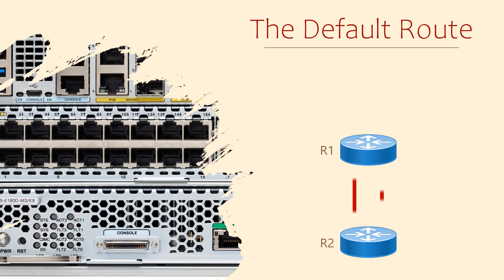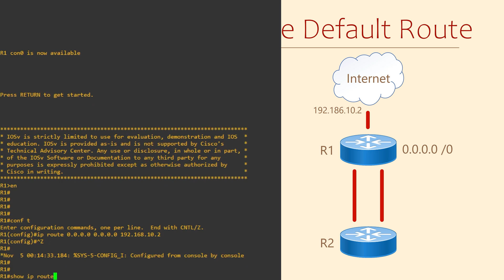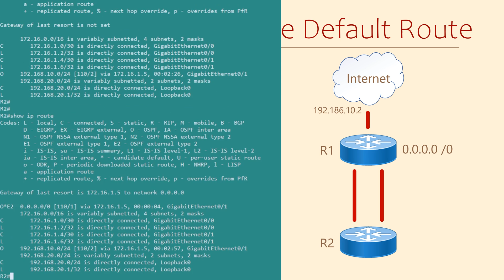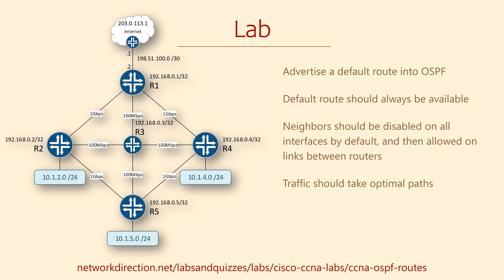OSPF Default Route | Cisco Configuration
How can we advertise the default route to another router using OSPF?
Learn the answer to this question and more about OSPF (Open Shortest Path First) in this video.

This video series is for people that have basic networking skills but want to take them to the next level. If you’re completely new to networking, you may want to try our ‘Introduction to Networking’ series first